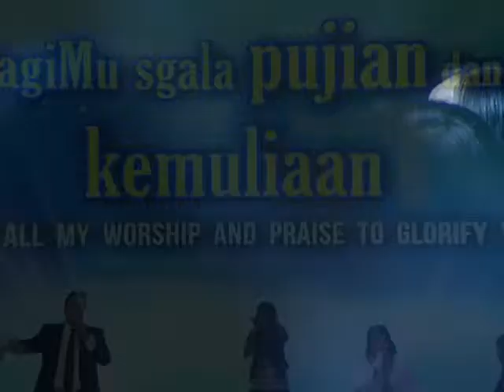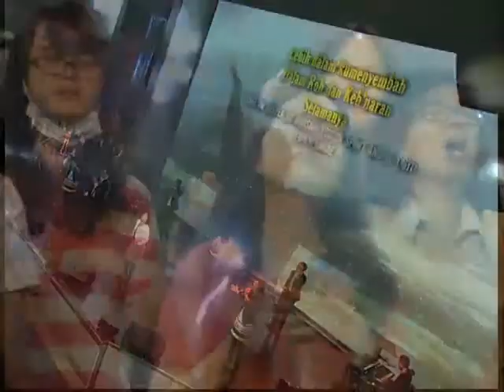PRAISE AND WORSHIP KELUARGA ALLAH 07112015